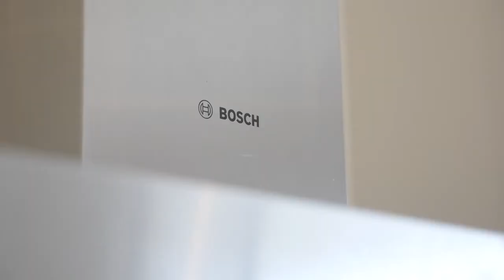FOR SALE - 65 Rifle Range Road, Werribee South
Magnificent custom built home set on one acre 4,047sqm (approx.)